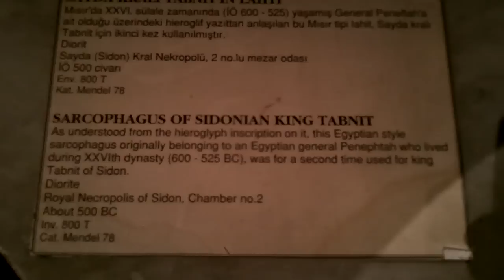Sarcophagus and Mummy of Sidonian King Tabnit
From about 500BC. The inscription says:

I, Tabnit, priest of Astarte, king of Sidon, the son of Eshmunazar, priest of Astarte, king of Sidon, am lying in this sarcophagus.
Whoever you are, any man that might find this sarcophagus,
don't, don't open it and don't disturb me,
for no silver is gathered with me, no gold is gathered with me, nor anything of value whatsoever,
only I am lying in this sarcophagus.
for this thing is an abomination to Astarte.
And if you do indeed open it and do indeed disturb me,
may you not have any seed among the living under the sun,
nor a resting-place with the Rephaites.

So... it worked for 2500 years or so, but now we've opened it and put his mummy in a glass case just beside. I feel slightly less bad considering that Tabnit was not the original inhabitant of the sarcophagus, so I guess this is just really really delayed karma?